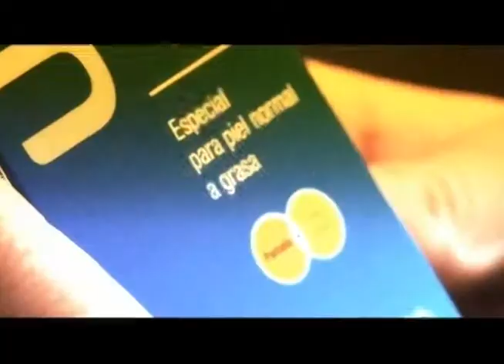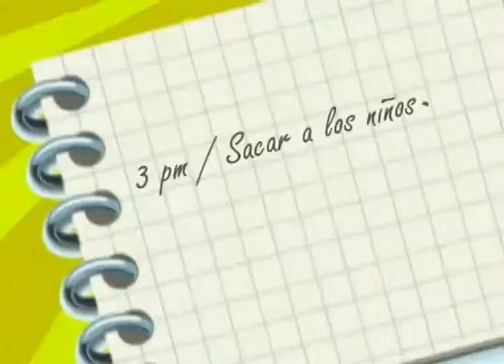CONTACTO DIRECTO_6 ERERO 20